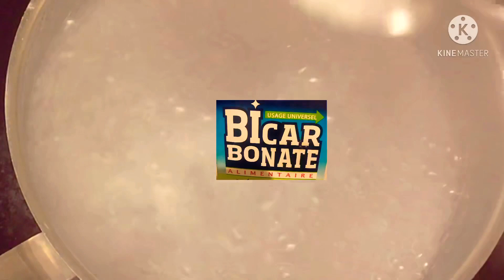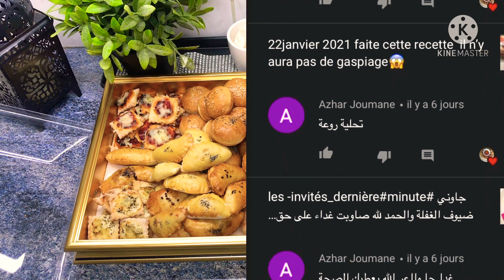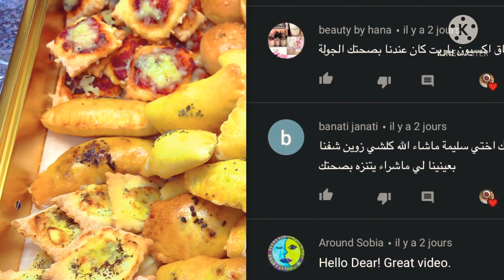مملحات متنوعة بأذواق مختلفة وغي بعجينة واحدة😋 Une seul pâtes qui a plusieurs sortes de mini salé🤩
مملحات متنوعة بأذواق مختلفة وغي بعجينة واحدة😋